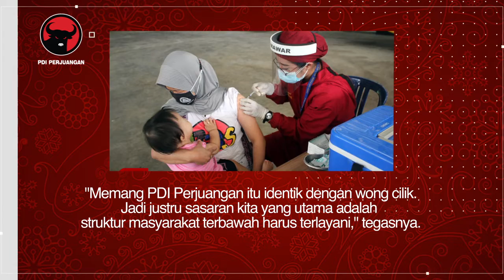PDI Perjuangan Kota Malang Gelar Vaksinasi Covid-19 Bagi Pemulung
Rumah Sakit Ibu dan Anak Mardi Waloeja Rampal (RSIA Mawar) bersama DPC PDI Perjuangan Kota Malang menggelar vaksinasi Covid-19 bagi para pemulung yang belum tersentuh vaksin di TPA Supit Urang.

Vaksinasi Covid-19 pada Sabtu (6/11/2021) tersebut menyasar para pemulung yang belum mendapatkan jatah vaksin Covid-19.

Ketua DPC PDI Perjuangan Kota Malang, I Made Riandiana Kartika mengatakan ada 900 dosis vaksin untuk dosis pertama dan kedua.

"Pembagian ini agar warga yang mendapat vaksin dosis pertama tidak kebingungan untuk dosis keduanya," ujarnya.

Made mendapatkan informasi bahwa ada sejumlah kelompok pemain yang belum tersentuh vaksin. Dengan sigapnya pihak DPC PDI Perjuangan Kota Malang langsung mengawal percepatan vaksinasi Covid-19.

"Memang PDI Perjuangan itu identik dengan wong cilik. Jadi justru sasaran kita yang utama adalah struktur masyarakat terbawah harus terlayani," tegasnya.

Pria yang juga Ketua DPRD Kota Malang ini menyebutkan bahwa Vaksin Covid-19 ini digelontorkan atas bantuan advokasi dari Wakil Ketua MPR RI Ahmad Basarah.

"Kita upayakan untuk penambahan vaksin lagi, karena ternyata melihat antusias masyarakat juga sangat besar," tuturnya.